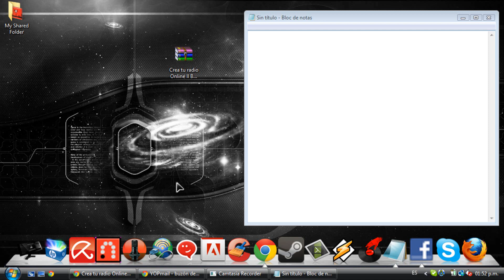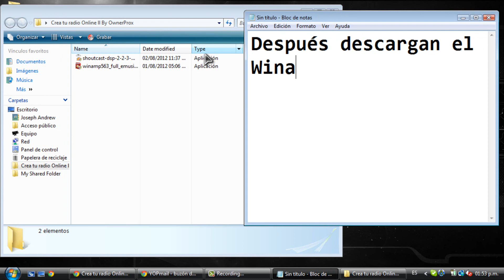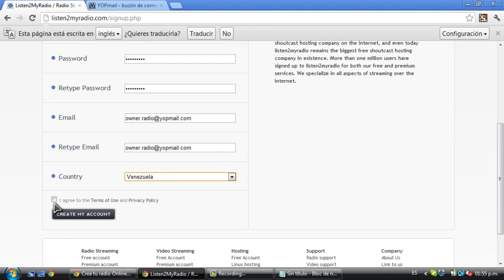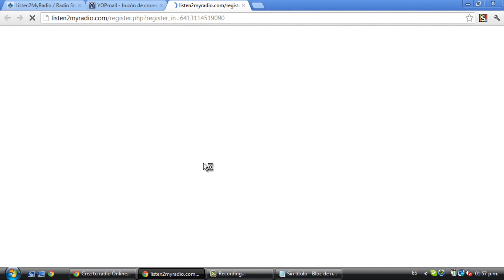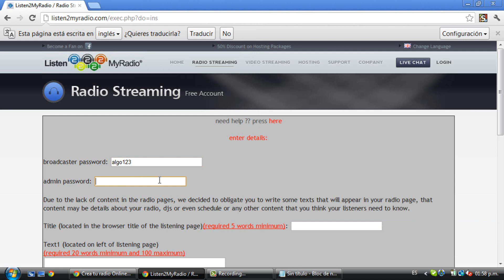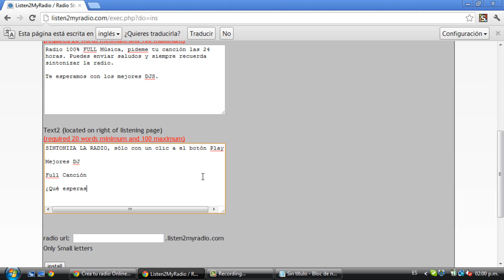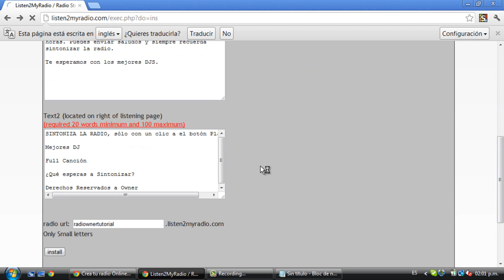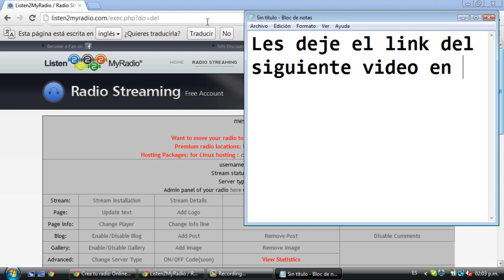Cómo crear una radio Online - GRATIS-2012\\Winamp-SHOUTcast//Parte-1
Aquí les dejo una video tutorial de como crear una radio online, la descarga es: